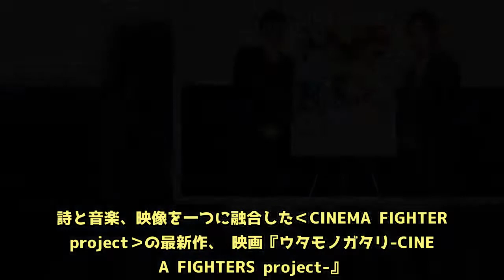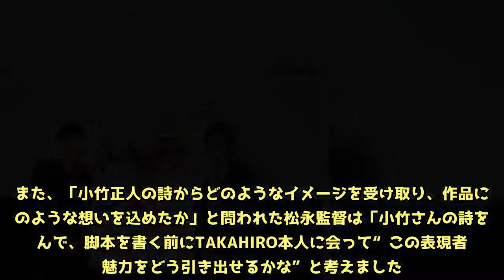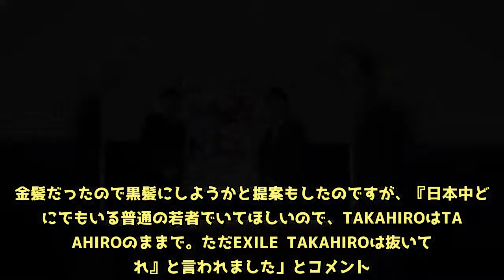映画『ウタモノガタリ』TAKAHIROがロケ地福島に凱旋！東日本大震災をテーマにした『カナリア』への想いを語る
6月15日に福島県いわき市にて「ポレポレシネマズ いわき小名浜オープン記念トークイベント」が開催され、22日公開の映画『ウタモノガタリ-CINEMA FIGHTERS project-』の『カナリア』で主演を務めるTAKAHIROと松永監督がトークイベントに駆け付けた。詩と音楽、映像を一つに融合した‹CINEMA FIGHTERS project›の最新作、 映画『ウタモノガタリ-CINEMA FIGHTERS project-』。その中の1作である、TAKAHIROが主演を務めた『カナリア』は東日本大震災をテーマにしたショートフィルム。撮影の一部は実際に福島県内で行われ、キャスト・監督にとっても福島県は想い入れの深い土地。震災に見舞われながらも苦難を乗り越えて営業をしてきた「ポレポレいわき」が、15日に新たな映画館「ポレポレシネマズ いわき小名浜」を、同日グランドオープンしたイオンモール内にニューオープンした。それを記念して、『カナリア』から主演のTAKAHIROと松永監督がトークイベントに出席した。当日はあいにくの雨ながら、会場は約300名もの観客で満員御礼。屋外の空気の冷たさを感じさせない、和やかな雰囲気に包まれた会場で、イベントは幕をあけた。MCから「福島県が舞台となった『カナリア』の脚本を読んだときの印象」を聞かれ、TAKAHIROは「楽曲を聴いて震災がテーマになるとは予想だにしなかった」と初見の当時の気持ちを振り返った。また、「小竹正人の詩からどのようなイメージを受け取り、作品にどのような想いを込めたか」と問われた松永監督は「小竹さんの詩を読んで、脚本を書く前にTAKAHIRO本人に会って“この表現者の魅力をどう引き出せるかな”と考えました。実際にTAKAHIROに会って、テレビで見るのとは違う魅力を感じたので、映画でその魅力を出せたらいいなというのと、自分でも一度書きたかった震災をテーマに脚本を書きました」と作品の制作を語った。   　「初タッグとなった松永監督から、役作りについてリクエストがあったか」という質問にTAKAHIROは、「監督から見た目に関してのリクエストは何もなかったです。金髪だったので黒髪にしようかと提案もしたのですが、『日本中どこにでもいる普通の若者でいてほしいので、TAKAHIROはTAKAHIROのままで。ただEXILE TAKAHIROは抜いてくれ』と言われました」とコメント。さらに「それ以上に、衣装合わせのときに、エチュードを急遽共演した夏帆さんや塚本さんとすることになって、監督からシチュエーションの指示だけもらって3時間。本編よりも号泣してましたね」と続け、エチュードでの役作りについても語った。また「今回の台詞の少ない役どころ」についてTAKAHIROは、「普段歌手として声で表現しているが、今回は台詞も少なく、でもアウトプットしなくてはならなくて、監督の要望に応え、監督と一緒に役を作っていく感じでした。ただただすべてをリセットして、そのままでいてくれということだったので、あとは監督に引き出しを開けていただくという撮影でした」と1月の撮影を振り返った。   　松永監督は『カナリア』の撮影について「福島県の地域の方々がとても協力してくださって撮影することができました。この映画を観てもらうことに一番意味があると思います。是非観てください」と思いを語った。   　トーク後に、来場者全員にTAKAHIROと松永からスペシャルプレゼントとして、本作のムビチケが贈られることが告げられると、会場は大盛り上がり。温かい拍手に包まれた良い雰囲気のままイベントは幕を閉じた。（C）2018 CINEMA FIGHTERS